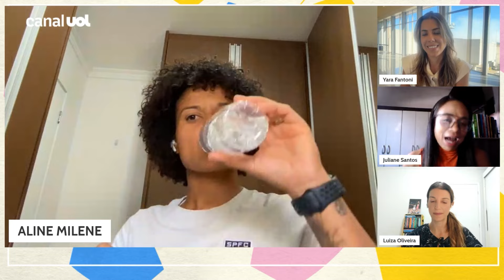SÃO PAULO X CORINTHIANS: ALINE MILENE CELEBRA FINAL NO MORUMBIS EM ENTREVISTA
A atleta Aline Milene, do São Paulo, concedeu entrevista ao Joga Junto antes da final do Brasileirão Feminino contra o Corinthians. Ela exaltou a disputa do jogo de ida no MorumBIS.